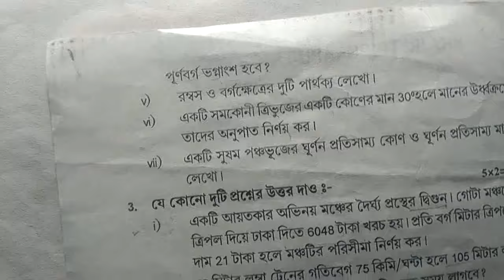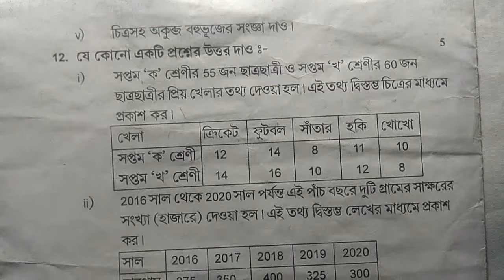Class 7 mathematics final exam paper solution 2023 || Class 7 third unit test exam 2023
Class vii math annual examination 2023.